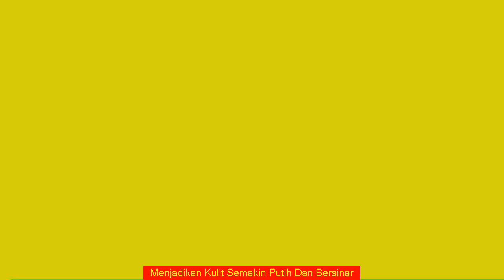Inilah Testimoni Tentang Cream Hn Original Untuk Menyembuhkan Jerawat - WA 082304477788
Cream hn original yaitu cream perawatan wajah yang awalnya dibuat oleh Hetty Nugrahati, Cream ini sangat aman dipakai karena sudah memiliki ijin dari BPOM, kemudian komposisinya sedikitpun tanpa menggunakan bahan kimia. Cream hn memiliki banyak kegunaan antara lain menghindari kulit kusam, menghilangkan jerawat, melembabkan kulit dan lain-lain.

Ada pembaca yang juga mencari  tips memilih cream original, cream wajah, cream pencerah, cream pemutih, cream hn pemutih, cream palsu dan asli, cream kw hn, cream kecantikan, tips pilih cream hn asli, nugrahaty, supplier, pemutih, krim, krim hn, cream wardah, cream dr pure, harga cream hn, cream hn asli hetty nugrahati, pengalaman pakai cream hn, perbedaan cream hn asli dan palsu, cara membedakan cream hn asli dan palsu.